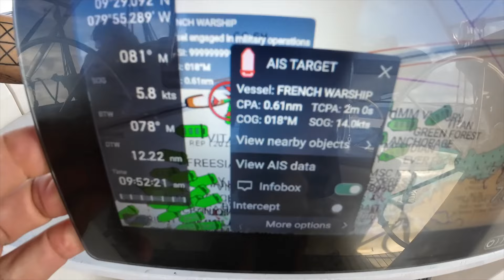We sail from Escudo De Veraguas to Linton Bay ep77 HD 1080p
We set off from Escudo de Veraguas just as a sudden squall turns our peaceful anchorage into chaos, forcing us to quickly head out on the next leg of the journey.
Join us as we sail 115 nautical miles overnight, passing massive ships lining up for the Panama Canal, and catching both lunch and dinner along the way!
After a brief stop in a safe harbor, we connect with fellow sailors who lead us to the beauty of Linton Bay. Watch as we stage for our adventure to the San Blas Islands. It's another exciting chapter in our life aboard with the family!